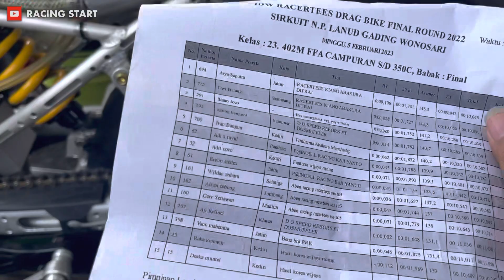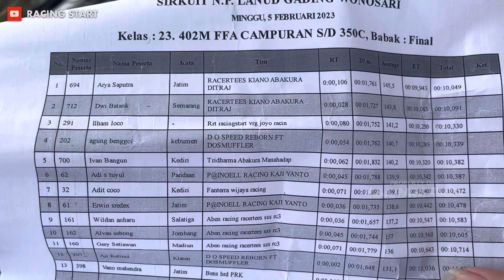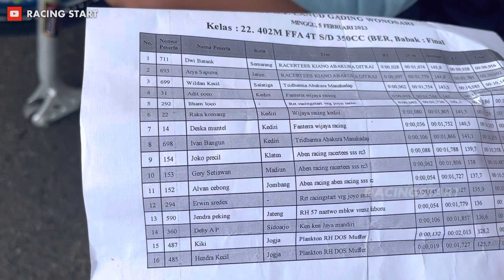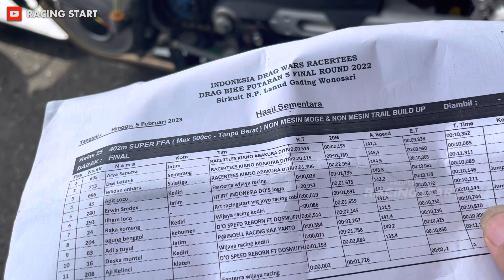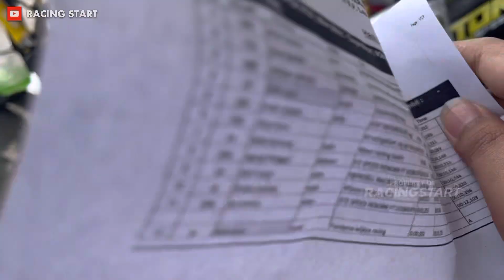Rekap JUARA 402m‼️ RACINGSTART VRG KINGLAND JOYO RACING🔥